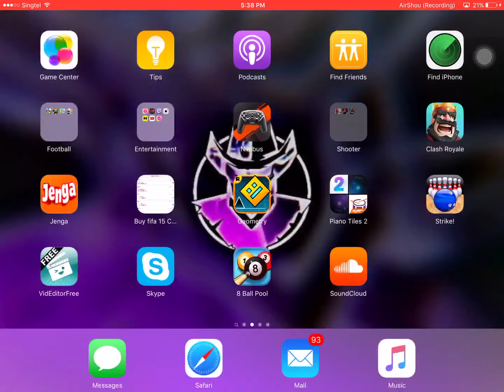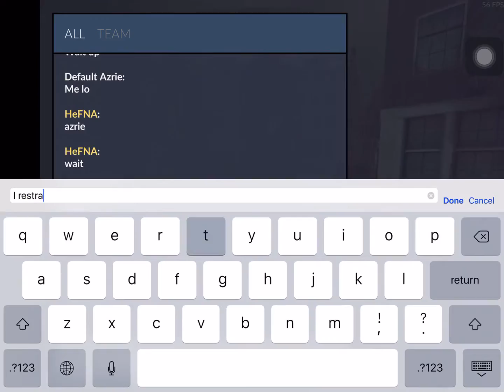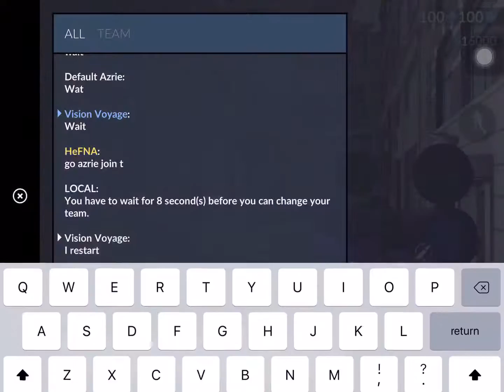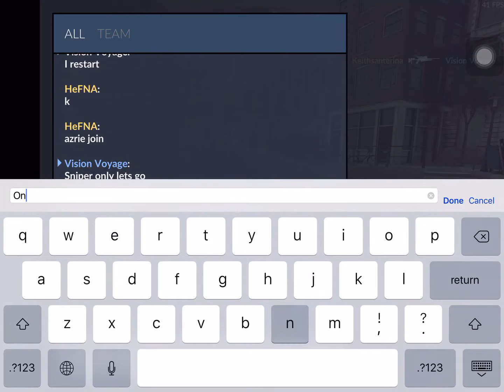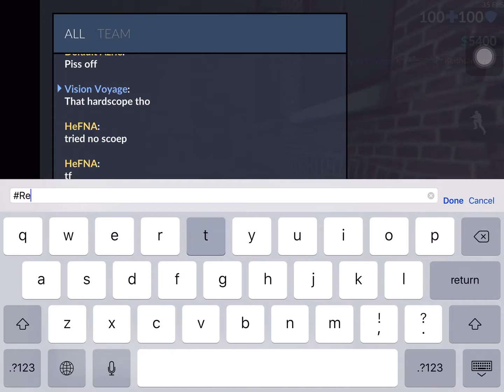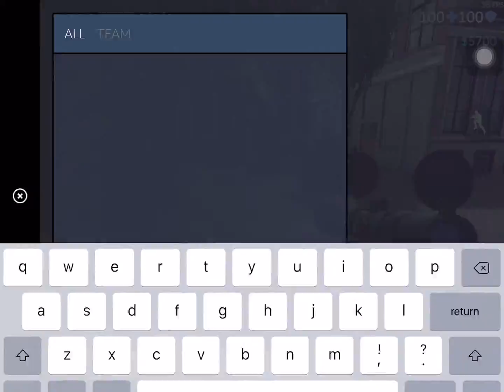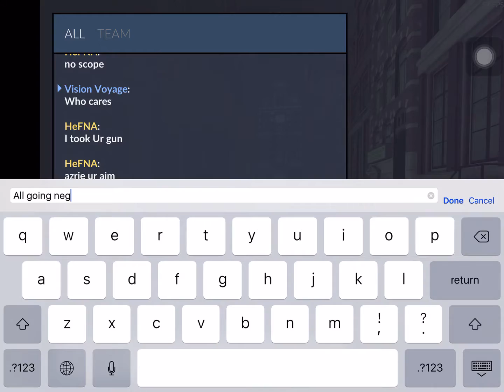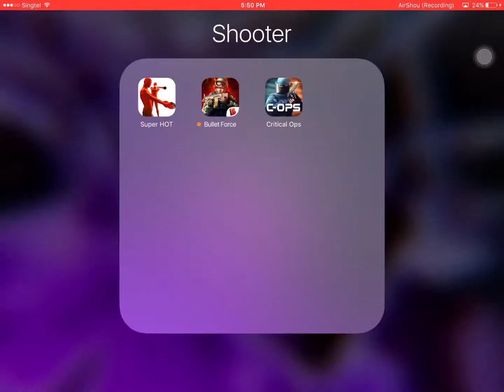Critical Ops - Sniper only battle w/ my friends from school :) 1v3 lets go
The Vision Team:
Vision MDMC
Vision Voyage
Vision Naruto
Vision Blueberry
Vision Scuzzy
Vision Scumpy
Vision AC3Rz
And more !